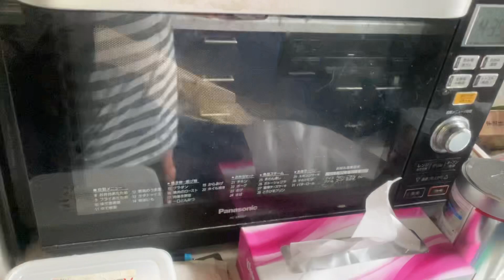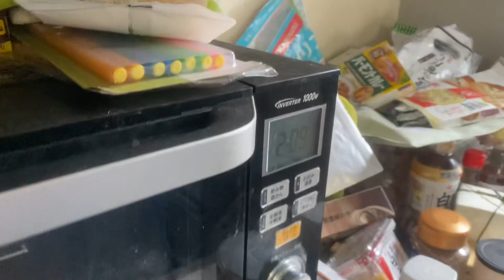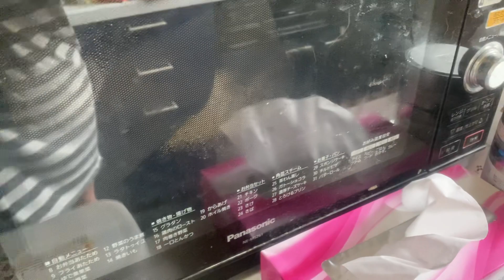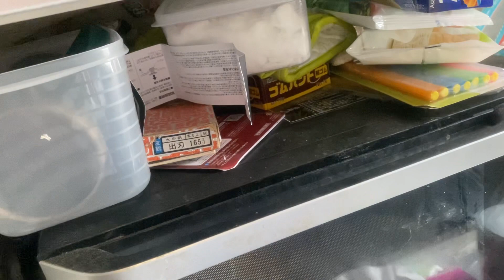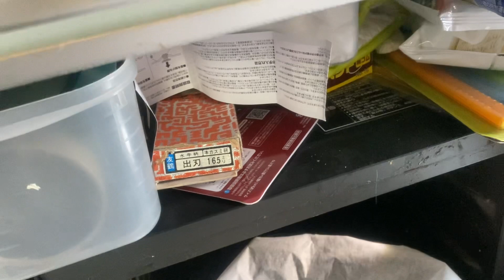ほりにし豆腐チップス〜完成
しょっぱ過ぎたので少なめに〜